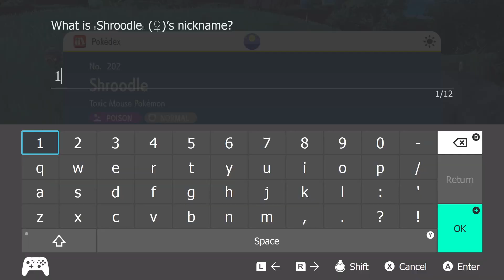Pokemon Scarlett and Voilet review Walkthrough part 1